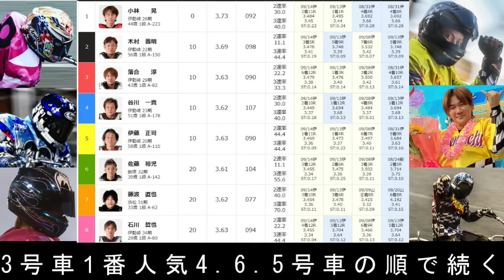9.15伊勢崎オート【黒潮杯3日目】準決勝9R～12R動画 激しい雨により湿走路での準決勝 明日の優勝戦へ進むのは！【しゅうちゃんオート】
伊勢崎オートレース　黒潮杯
3日目 準決勝9R～12R動画

※最初の方に入れるコメントはレース結果がわかってしまう内容ですと構成上コメントが
　見えてしまいます。なのでコメント内容にご協力をお願い致します。

＠xiuchanauto